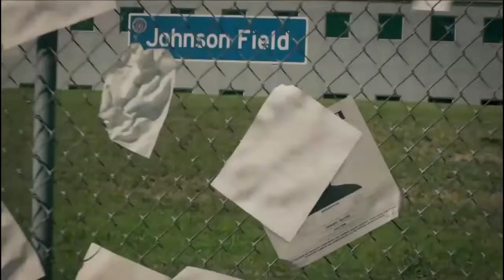Finding Steve McQueen Official Trailer 2019 New Movie Trailers HD